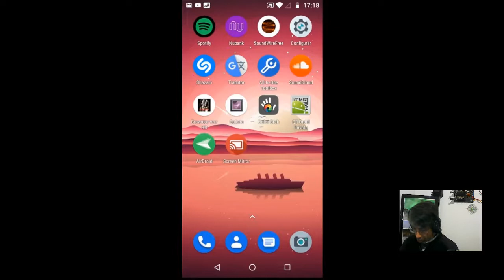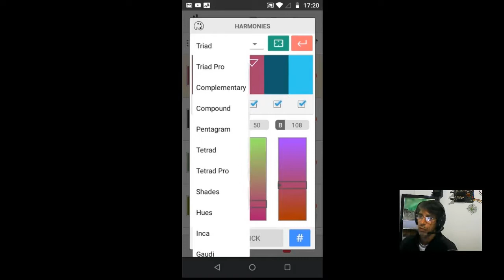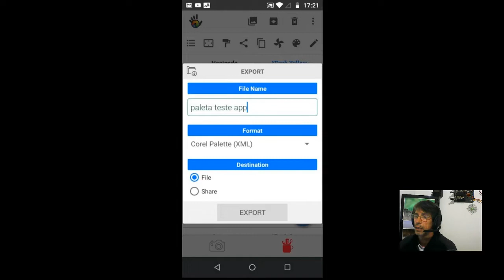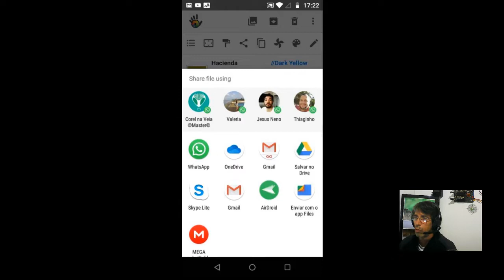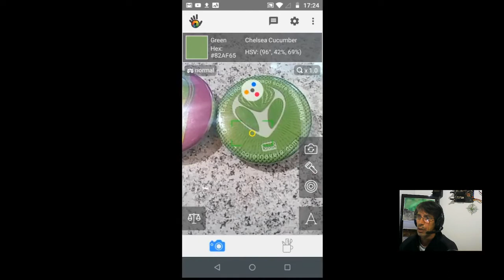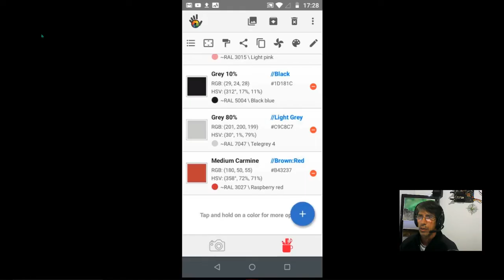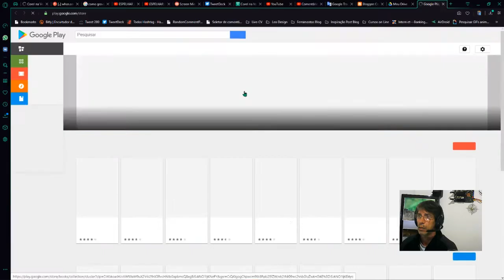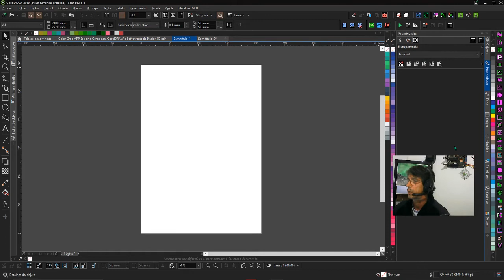APP Color Grab Exporta Paletas de Cores para CorelDRAW 2019 PhotoSHOP AI e mais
APP ColorGrab Exporta Paletas de Cores para CorelDRAW2019 , Photoshop, AI e mais.

Color Grab APP Exporta Cores para CorelDRAW Photoshop, Illustrator, PaintShop, Gimp, Inkscape, AutoCAD, etc

Color Grab ou Agarrar Cores é um App que captura e exporta cores para seu CorelDRAW, PHOTO SHOP entre outros programas de edição gráfica!

Com ele você pode escolher um ponto da imagem e salvar imediatamente.
Também é possível Editar e escolher esqueças de cores a seu gosto e necessidade!

O Color Grab é a melhor ferramenta de cores on-the-go. Escolha, capture e reconheça cores simplesmente apontando a câmera.
Líder e usado mundialmente por designers, artistas, profissionais, desenvolvedores e daltônicos.

Color Grab is the ultimate on-the-go color tool. Pick, capture and recognize colors simply by pointing the camera.
Leading and worldwide used by designers, artists, professionals, developers and color-blinds.

1 DEVE TER APP PARA DESIGNERS E ARTISTAS. GRÁTIS (sem anúncios)!

CARACTERÍSTICAS PRINCIPAIS:
● Medição de cores em tempo real (medição de cores)
● Extraia cores e mapas de suas fotos.
● Reconhecimento de cores (nome com 2 cores).
● Modo de calibração em tempo real - use o objeto branco de referência.
● Balanço de branco personalizado.
● Ferramenta de geração de temas de paletas e harmonias de cores.
● Ferramenta de mesclagem de cores - misture cores.
● Ferramenta de ajuste - refine suas cores.
● Encontre as combinações de cores perfeitas.
● Descubra e revele cores correspondentes.
● Indicação de bloqueio de cores.
● "Seleção instantânea" - toque em 2 de captura.
● Processamento inteligente no visor.
● Suporta os modelos de cores mais comuns (RGB, HEX, HSV, LAB, veja abaixo).
● Análise de cores pós-foto.
● Várias opções de exportação (para Photoshop, Illustrator, PaintShop, Gimp, Inkscape, AutoCAD, etc).
● conversões de cores.
● acessibilidade; ouça a cor pressionando os botões de volume.
● Copie cores para a área de transferência.
● Compartilhe cores com os amigos.
● Pinte o fundo do papel de parede com uma cor sólida.

CONTROLES ADICIONAIS:
● Ligue a luz do flash em condições de pouca luz.
● Estabilizador de cores inteligente.
● Mecanismo inteligente de bloqueio de cores.
● Foco automático com detecção de movimento.
Controle de zoom.
● Controle de balanço de branco.
● Troca de câmera (use traseira ou frente).

HARMONIAS DE COR SUPORTADAS:
● Análogo, Monocromático, Tríade, Tríade Pro, Complementar, Composto, Pentagrama, Tetrad, Tetrad Pro, Tons, Tons, Matiz, Inca, Gaudi, Borboleta, Europa.

OPÇÕES DE EXPORTAÇÃO SUPORTADAS:
● Adobe Photoshop e Illustrator
● Imagem PNG de amostras
● Corel Paintshop / CorelDRAW
● GIMP
● Inkscape
● AutoCAD
● Krita
● CinePaint
● Texto

REFERÊNCIAS DE COR SUPORTADAS:
● RAL Classic
● Projeto RAL
Efeito RAL
● NCS® 1950
● Federal Std. 595C
● AS2700 australiano

MODELOS DE COR SUPORTADOS:
● RGB e Hex
● HSV / HSB
● HSL
● laboratório
● Escala de cinza, claridade e escuridão
● Seguro para a Web
● CMYK
● CIE XYZ
● CIE xyY
● Hunter-Lab
● LUV
● LCH (uv)
● LCH (ab)
● YIQ
● YUV SD e HD
● YCbCr SD e HD
● YPbPr SD e HD

Just grab it,
- Loomatix Team.

Apenas pegue,
- Equipe Loomatix.

Instale hoje mesmo e faça um teste.

Obs: Deixe um comentário na página do APP dizendo que conheceu por meio do @CorelnaVeia pra ajudar geral!
Quer Ganhar Dinheiro? Obtenha O Guia De Atalhos CorelDRW X7-X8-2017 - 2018 - | E-Book Interativo E Avançado